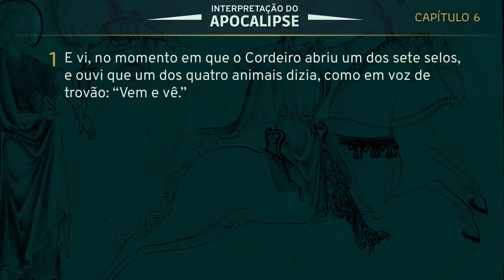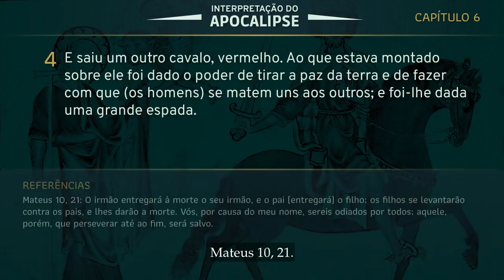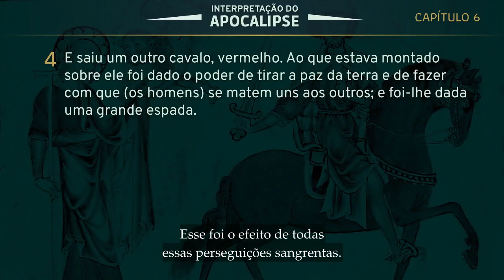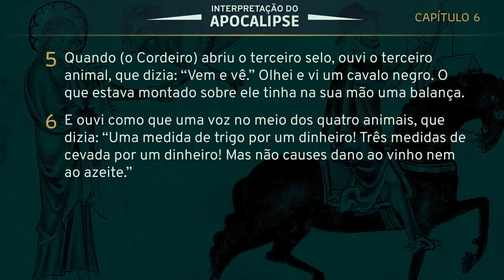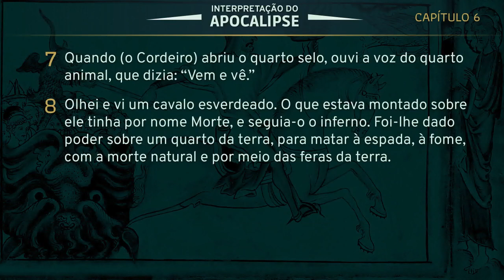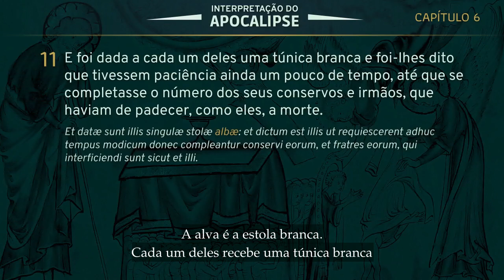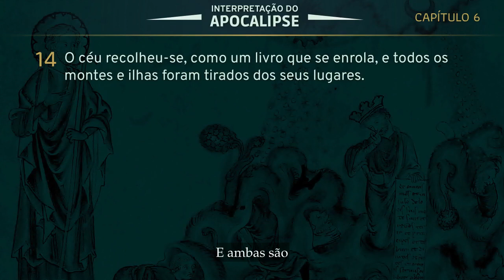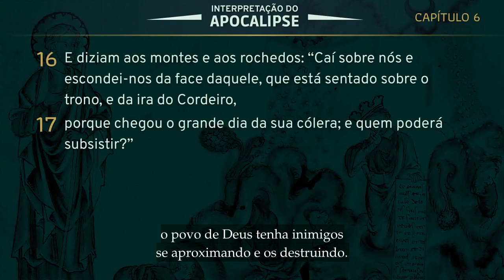Interpretação do Apocalipse - Capítulo 6 (Por D. Richard Williamson)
Apresentamos nesta série de vídeos um resumo das aulas gravadas por Dom Williamson, ministradas no seminário da FSSPX entre 1998 e 1999.
A organização dos vídeos se dá por cada capítulo separado do livro do Apocalipse, juntando áudios de várias aulas e isolando as explicações de cada versículo, com base nos comentários dos Padres da Igreja e de autores medievais compilados por Dom Jean de Monléon. Também algumas digressões foram preservadas nos áudios aqui apresentados.

A tradução da Bíblia usada nesta série é a do Padre Matos Soares de 1956, com adaptações minoritárias ao português brasileiro atual e também com certos elementos tomados de uma tradução anterior do Padre Matos Soares, para alinhar alguns versículos com a tradução inglesa aqui apresentada, conforme o conveniente.

Capítulo 6 - Trechos das aulas de 03/11/1998 e 05/11/1998:

00:00 Primeiro selo - o cavalo branco (vv. 1-2)
03:41 Segundo selo - o cavalo vermelho (vv. 3-4)
07:13 Terceiro selo - o cavalo preto (vv. 5-6)
14:00 Quarto selo - o cavalo esverdeado (vv. 7-8)
19:38 Quinto selo - as almas dos mortos (vv.9-11)
23:23 Sexto selo - o grande terremoto (vv. 12-17)

Esperamos que estas aulas sirvam para a edificação espiritual de todos, e que esclareçam boa parte dos pontos mais misteriosos do Livro do Apocalipse.